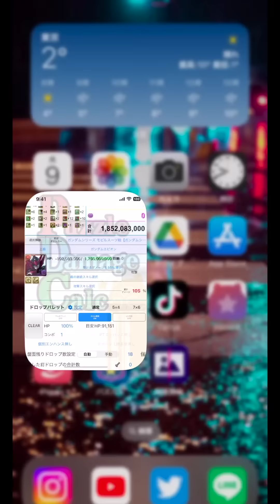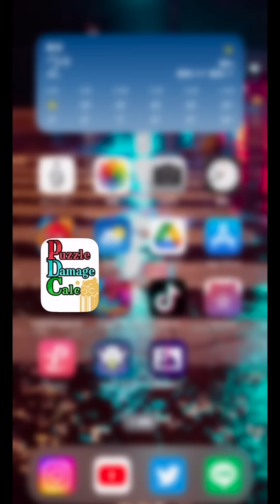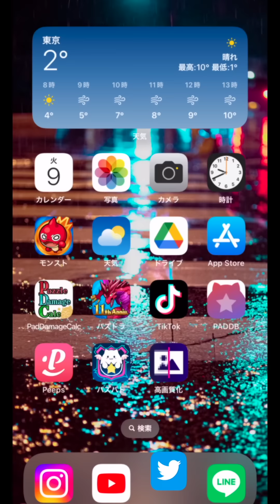ラグドラ、ジオング、エアリアル全てのスキル上げはモビルスーツ戦 上級で完結できる！！【パズドラ実況】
【編成考案者：だるまさん】

またね!!

ガンダムシリーズ　モビルスーツ戦　上級　周回
最強リーダー　エールストライクガンダム　フリーダムガンダム
　ガンダムコラボ　当たり
νガンダム　ガンダムエクシア
ウルフデイトナ　ロイヤルノーチラス　ゴッドフェス
攻略　周回　テンプレ　おすすめサブ　潰滅の兆龍　凶兆チャレンジ